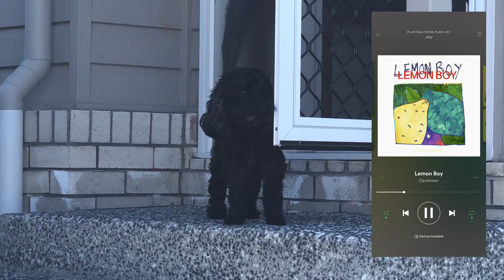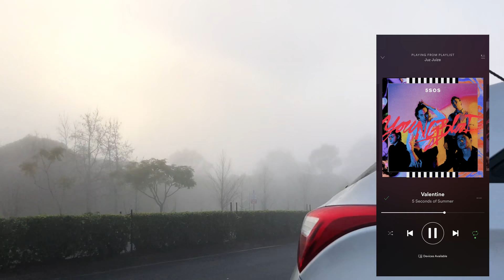Monthly Vlog - July 2018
I know this is very late shhhhhh I forgot to upload it anYWAY

Introduction: 'Woke up in Japan' By 5 Seconds of Summer
Clips:
1. 'Tokyo Drift' By Mallrat
2. 'Dead and Gone' by State Champs
3. 'i wanna be your girlfriend' by girl in red
4. 'you should see me in a crown' by Billie Eilish
5. 'girls' by girl in red
6. 'Lemon Boy' by Cavetown
7. 'Love It If We Made It' by The 1975
8. 'Uninvited' by Mallrat
9. 'all the kids are depressed' by Jeremy Zucker
10. 'Valentine' by 5 Seconds of Summer
11. 'Nico and the Niners' by Twenty One Pilots
12. 'Woke up in Japan' by 5 Seconds of Summer